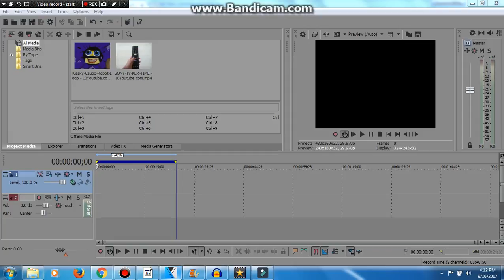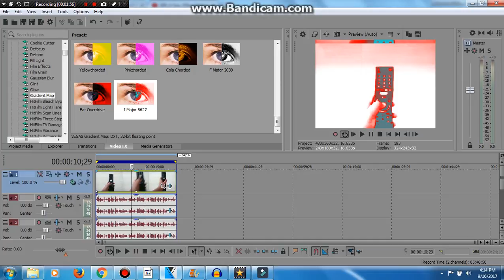How to make I Major 8627